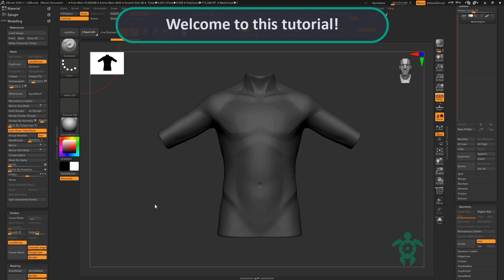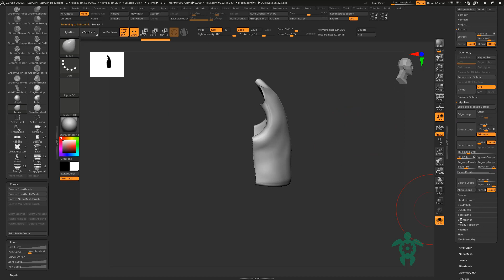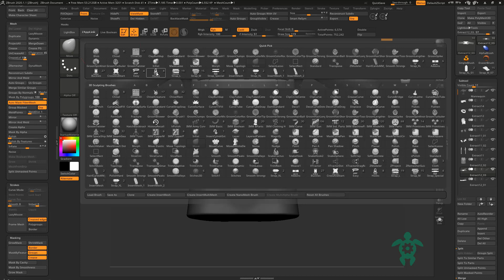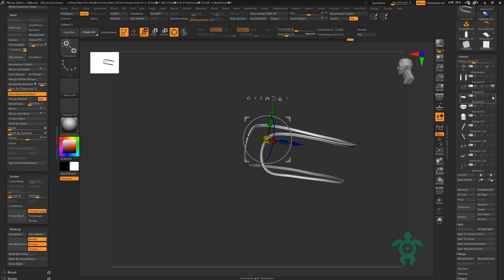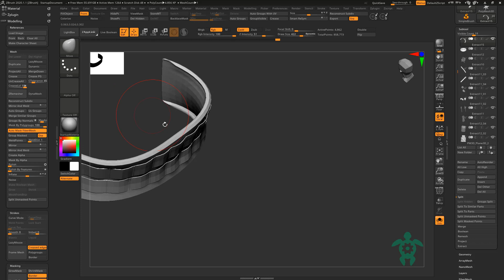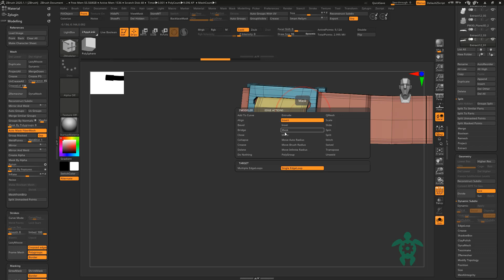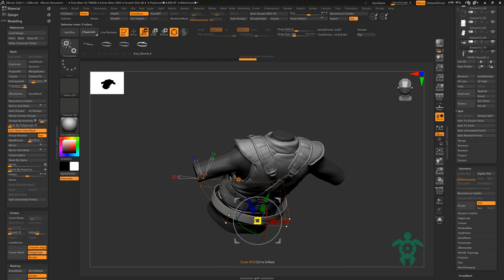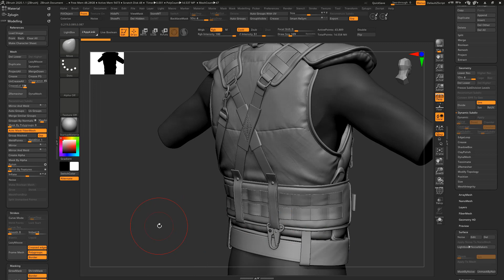FREE Tutorial : Zbrush IMM : Modern Buckles Strap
Last Tool From Turtle Lab !
Very premium tool to create leather straps and metal buckles .
Created by veterans of CG and game industry.